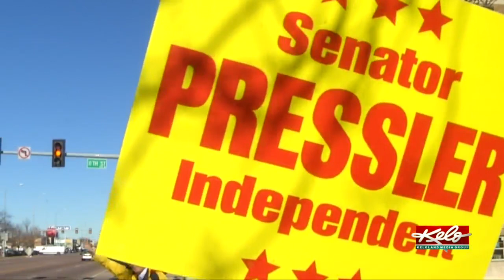Eye on KELOLAND: Pressler & the president-elect